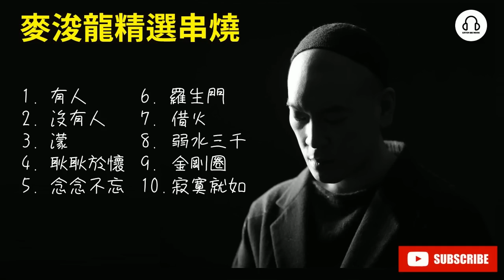Juno 麥浚龍精選串燒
麥浚龍精選串燒

1. 有人
2. 沒有人
3. 濛
4. 耿耿於懷
5. 念念不忘
6. 羅生門
7. 借火
8. 弱水三千
9. 金剛圈
10. 寂寞就如

影片僅供參考學習使用，版權屬原作者擁有，如有侵權請告知刪除